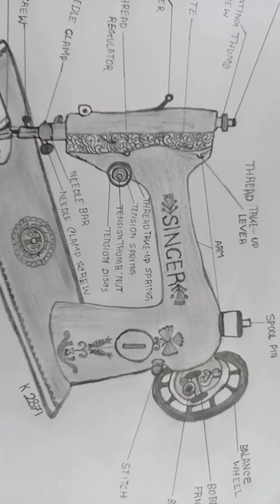sewing machine pencil